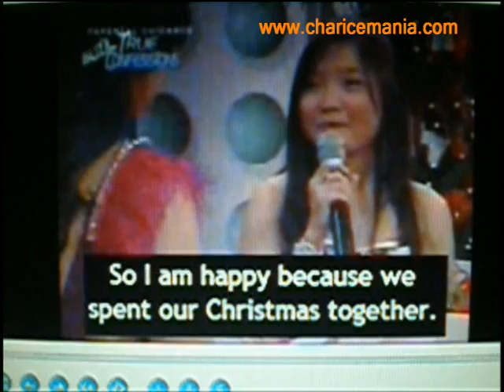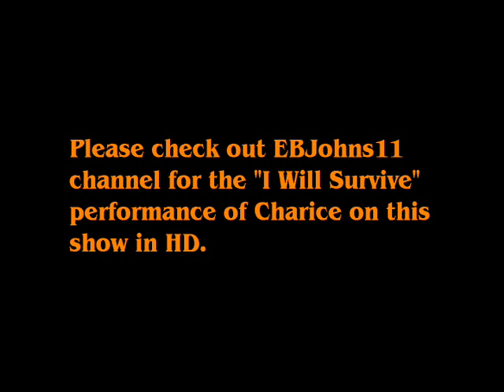Charice Interviewed by Ruffa (12/28/08)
Charice Interviewed by Ruffa